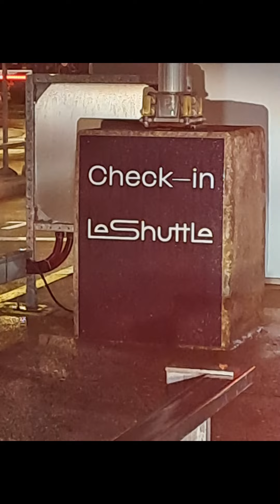Back to France